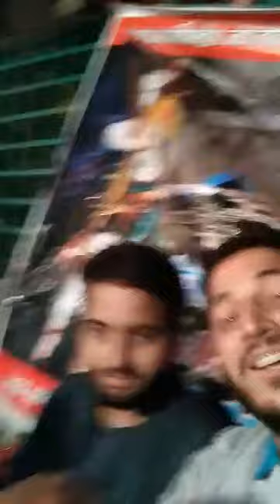Subhash Kaushal live at banni maa